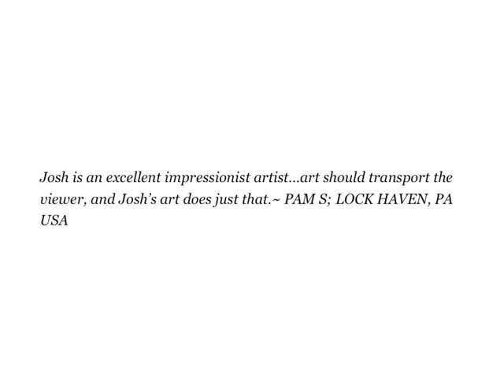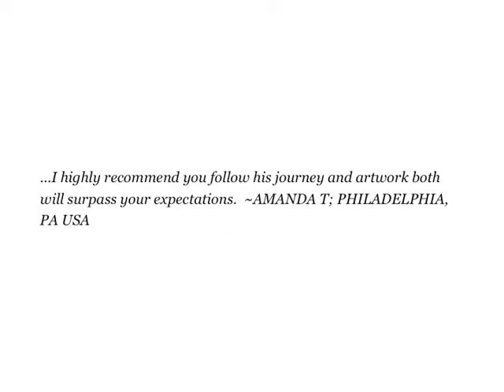Joshua Lance Video Bio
Hi, I'm Josh and I'm a painter with a mission to add beauty to the world.  I like to paint the essence and potential of my subjects that I am most passionate about.